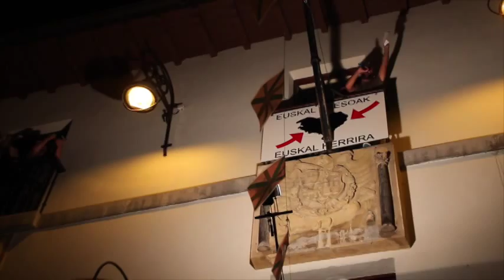Mutrikuko Malen jaietako danborrada 2014